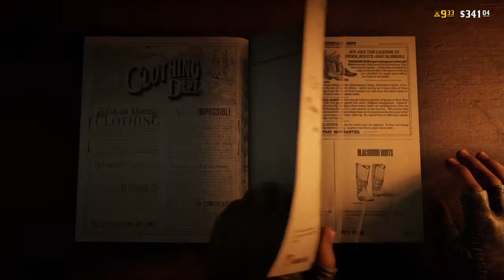Red Dead Redeemed 3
Trains rolling and guns blazing with the gang